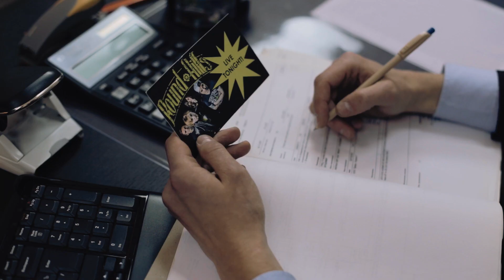Round Hills - My Freedom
Modern grunge / pop-punk band from Russia.